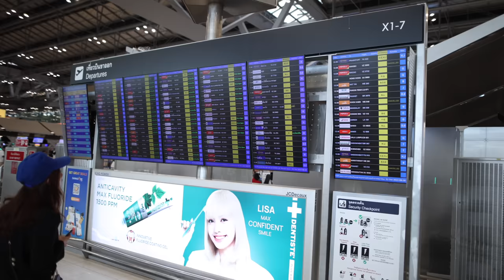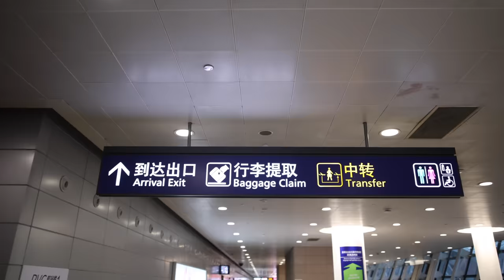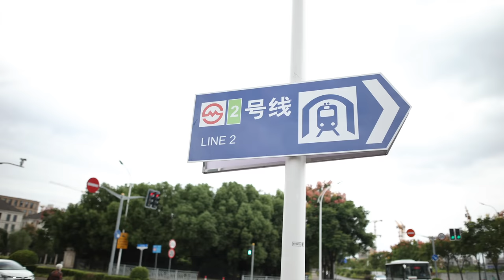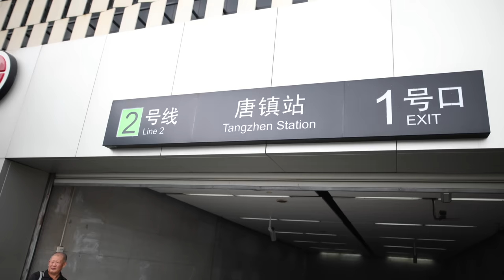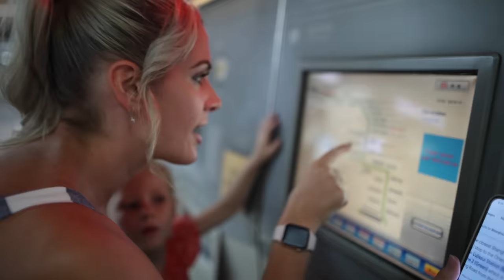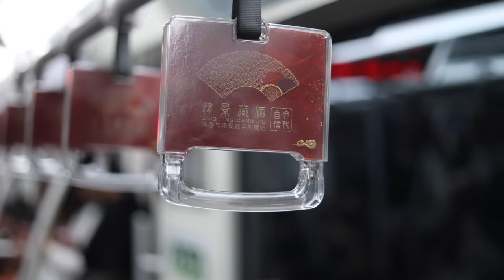Our VERY FIRST DAY in SHANGHAI, CHINA (144-hour TRANSIT VISA) 🇨🇳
Our FIRST DAY in SHANGHAI CHINA, DID WE MAKE IT with the 144-hour transit visa? This is what China is like in 2023.

Our Main Instagram - @thehutchinsonfamily
Chris's Instagram - @chrishutchinson07
Tamira's Instagram - @tamirahutchinson

***SAY YES MORE***